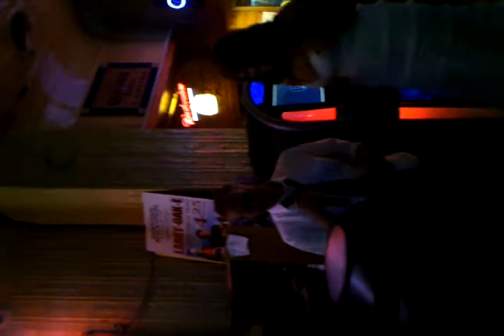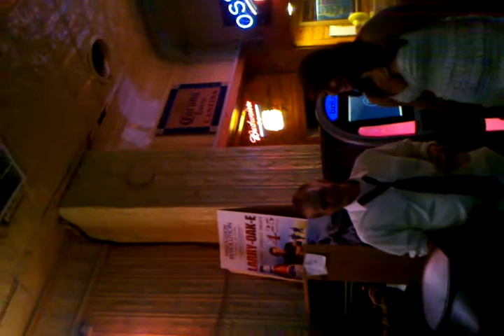Tom and Laura Shaw Singing Picture